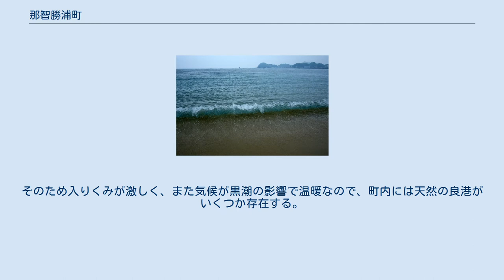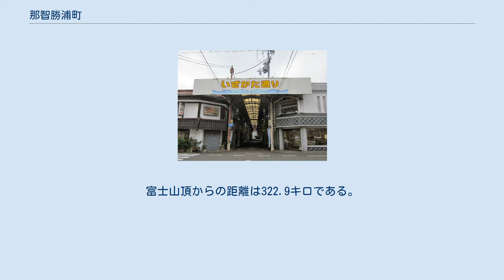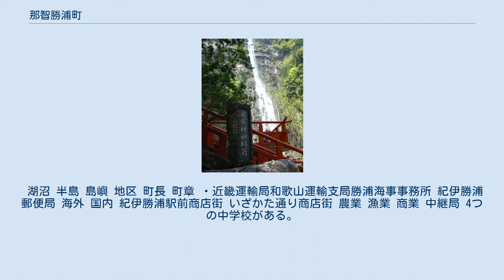那智勝浦町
那智勝浦町（なちかつうらちょう）は、和歌山県東牟婁郡の町である。
 ユネスコ世界遺産「紀伊山地の霊場と参詣道」の熊野エリアにあたっており、紀伊半島でも有数の観光地として多くの観光客が訪れる。
 那智勝浦町の東側は海に接しており、その海岸線は典型的なリアス式海岸によって構成されている。
そのため入りくみが激しく、また気候が黒潮の影響で温暖なので、町内には天然の良港がいくつか存在する。
 特に勝浦の港は海が狼煙半島に囲まれた入江の中にあり、さらにその入口に中ノ島という島があるために、その奥にある港には海からの荒波がほとんど来ない。
 こうした条件のために、南紀では随一の良い港となっている。
この勝浦の港の一帯には温泉も湧出している。
 那智勝浦町の街並み 川関で撮影 狼煙半島 山地 串本町との境には八郎山（標高250m）が、新宮市との境には那智山の一角をなす烏帽子山（標高909m）、光ヶ峯（標高686m）などがある。
那智勝浦町の西側一帯の山岳地帯、特に熊野信仰の聖地のひとつである那智山の一帯は観光地として名高く、多くの観光客が訪れる。
 また、妙法山の色川小麦峠は色川富士見峠と呼ばれ、那智勝浦町によると最も遠くから富士山が見える場所とされる。
富士山頂からの距離は322.9キロである。
 河川 粉白地区に流れる二級河川のぶつぶつ川は、全長13.5mで、法で指定された河川としては日本最短である。
 湖沼 半島 島嶼 地区 町長 町章 ・近畿運輸局和歌山運輸支局勝浦海事事務所 紀伊勝浦郵便局 海外 国内 紀伊勝浦駅前商店街 いざかた通り商店街 農業 漁業 商業 中継局 4つの中学校がある。
 7つの小学校がある。
 紀伊勝浦駅 道の駅なち 勝浦港 中心となる駅：紀伊勝浦駅 路線バス 高速道路 国道 県道 港湾 青岸渡寺三重塔と那智滝 南紀勝浦温泉